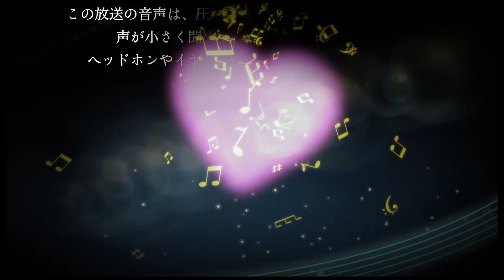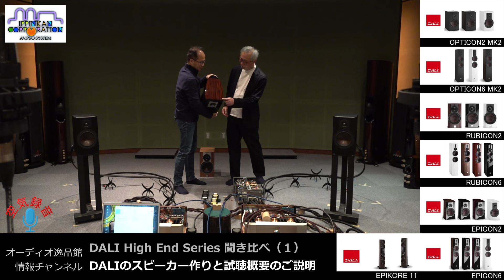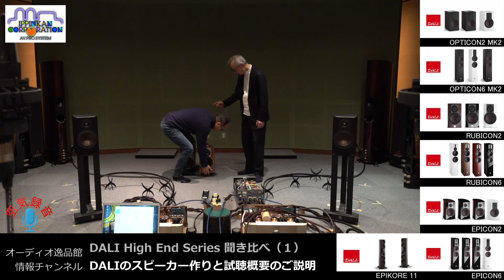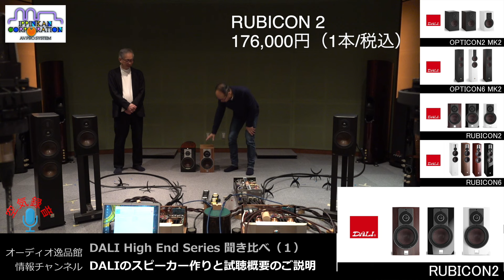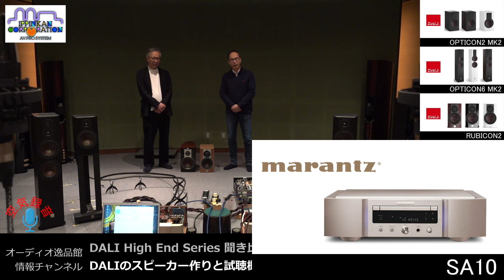「DALIの高級モデル」をD&Mでシニアサウンドマネージャー「澤田龍一」さんと一緒に聞いてみた！ （その1・DALIのスピーカー作りと試聴概要のご説明）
2023年末の「おすすめスピーカー 40モデル聞き比べ」で高く評価したDALIブランドの"OPTICON Mk2"、"RUBICON"、"EPICON"のブックシェルフ型「２」とフロア型「６」、さらに新発売された"EPIKORE 11"をD&M川崎本社ピュアオーディオ試聴室でシニアサウンドマスターの「澤田氏」に解説のお手伝いをお願いして、聞き比べてみました。

この動画は次の7本で構成されます。

大阪・日本橋の「オーディオ逸品館」が製作するオーディオ情報チャンネルです。こだわりの試聴室「3号館デジタルコンサートルーム」で逸品館ならではのセッティングを施した機器が奏でる「音楽の空気録音」は他チャンネルの追従を許しません。またユーザー目線からの「物言い」は、賛否あっても信頼できると評価されています。私たちが培ってきた「オーディの喜び」を一人でも多くの方と「共有する」できれば、とても嬉しく思います。

▼スピーカー

▼AIRBOWミュージックPC

▼SACD/CDプレーヤー

　　関連メーカーサイト

　　逸品館《自社直営》通販サイト

▼ オーディオ逸品館.JP
　 ※現金特価・見積もり・ローン対応

▼ e.オーディオ逸品館
　 ※Amazon Pay・クレジットカード対応

▼ 逸品館オリジナルブランド AIRBOW（エアボウ）

▼ 逸品館オリジナルブランド Fun Sounds（ファンサウンズ）

▼ 逸品館.com情報サイト
音質比較テストレポートや逸品館流音質向上テクニックなど発信中

　　逸品館のサービスご紹介

★彡逸品館 オーダーメイド スピーカーケーブル
切り売りスピーカーケーブルにご希望の端子を取付加工し、
すぐに使える完成品スピーカーケーブルとしてご提供する商品です。
お好きな長さ・端子でお求めいただけます

★彡逸品館 オーダーメイド WFB（ウェルフロートボード）
特殊なスプリングを組み合わせ、スピーカーや機器を理想的な
「ストレスフリー状態」でお使いいただける高音質オーディオボード。
音の濁りの解消に優れ、耐震性も大きく向上し地震対策にも有効です。

★彡逸品館 試聴機貸出サービス
AIRBOW製品や一部の他社製品はご自宅へ試聴機を貸出いたします。
実際にご自宅の環境で音質のご確認やご使用感などじっくりお試し下さい。